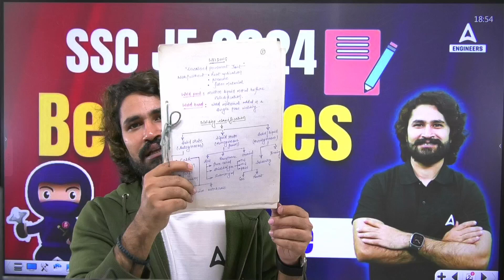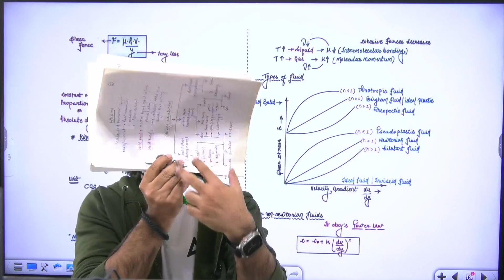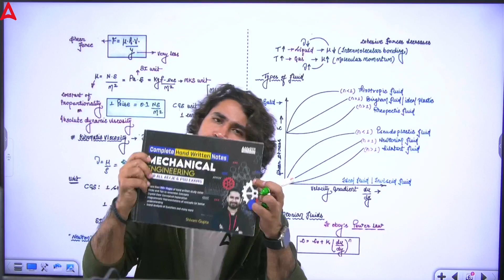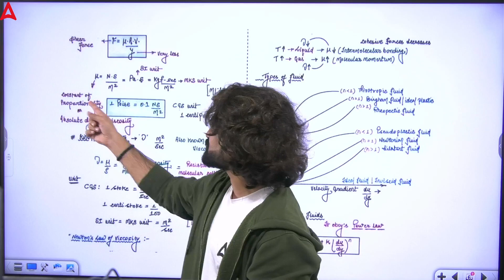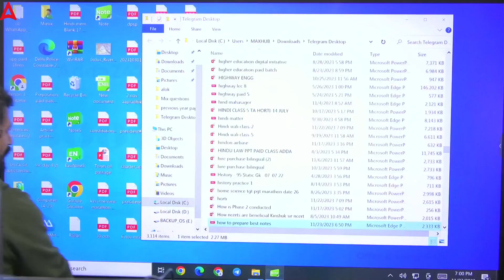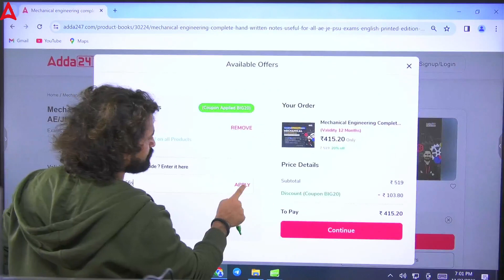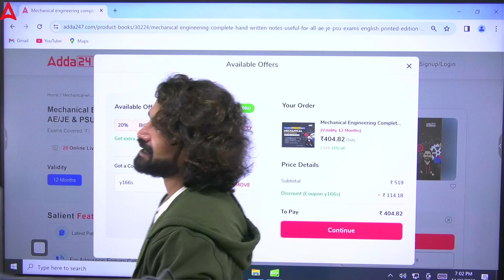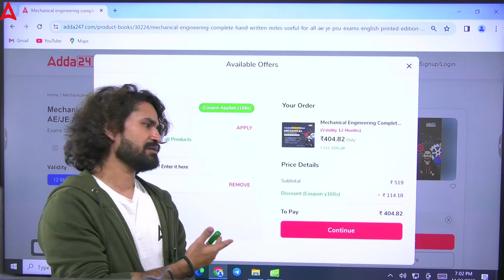SSC JE 2024 | How to make SSC JE Best Notes for Selection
SSC JE 2024 | How to make SSC JE Best Notes for Selection | SSC JE Best Book For Mechanical
Engineering | SSC JE Mechanical Engineering 2024 Preparation Strategy

📚 Unlock the path to success in SSC JE 2024! Learn the art of crafting the best study notes for guaranteed selection. Join us for valuable insights on note-making strategies, tips, and tricks. Elevate your preparation and set the stage for triumph! 🏆